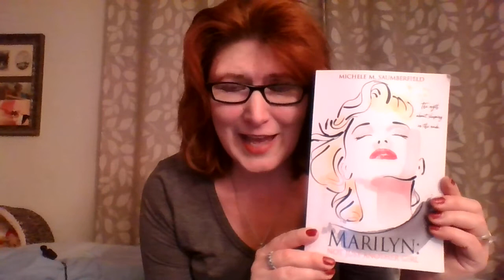SAUMBERFIELD REINCARNATION MARILYN MONROE PAST LIVES KARMA Michele M. Saumberifeld Feb. 23 2020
MEMORIES. RESEARCH. and OTHER PEOPLE'S OPINIONS! LINK TO MY FIRST TWO BOOKS

SHERRIE LEA LAIRD (a/k/a AVEN ROTH) THINKS I AM A "LANDMARK INCARNATION". BUT I'M NOT. MY SOUL WAS NORMA JEANE / MARILYN'S.